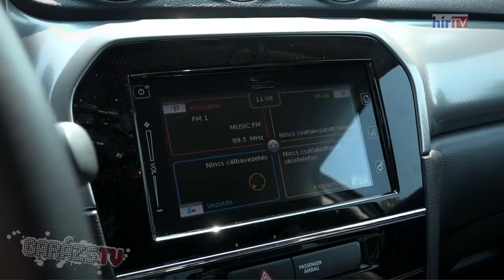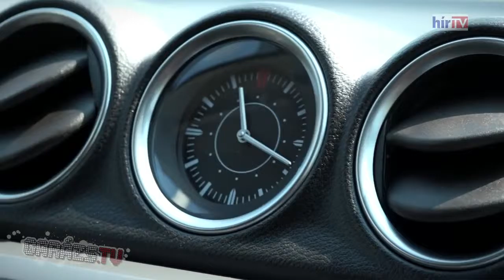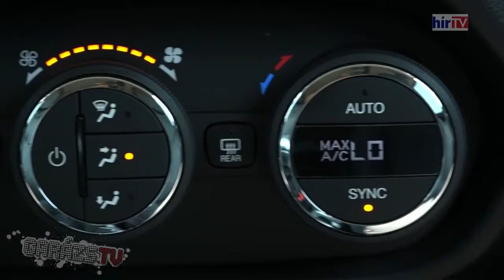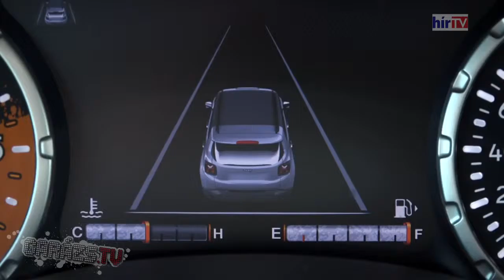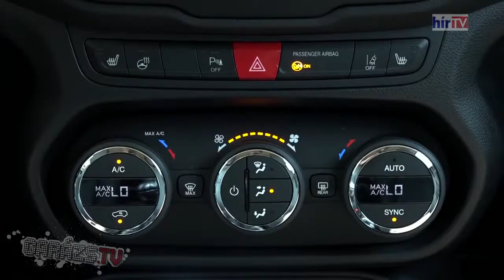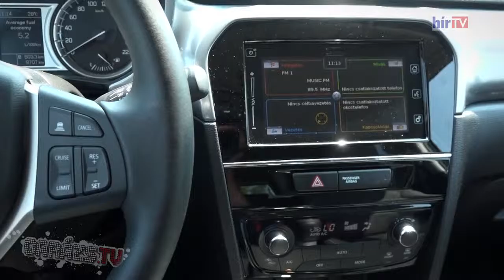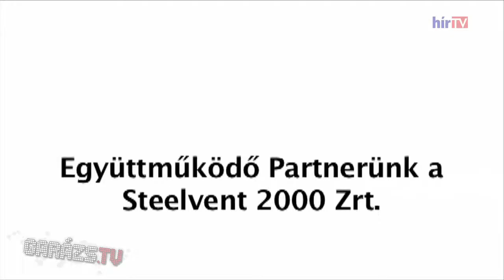Garázs ep. 502 (2015.08.15) Suzuki Vitara vs. Jeep Renegade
Ezen a héten újra összehasonlító teszttel jelentkezünk. Mindkét autó bírja a terepet, mindkét autó divatos, de nagyon különbözőek. Vajon a Suzuki nagy dobása, .

Ezen a héten teszteljük a legújabb magyar autót, a műfajt és stílust is váltó Suzuki Vitarát. Laptiming rovatunk új évadát egy izgalmas dízel kupéval, a BMW .

Ezen a héten bemutatjuk a Suzuki Vitara legerősebb változatát a Vitara S-t és a legsportosabb, M felszereltségű BMW X1-et. Pásztor Tamással a Peugeot idén .